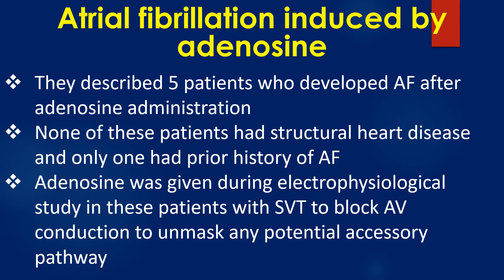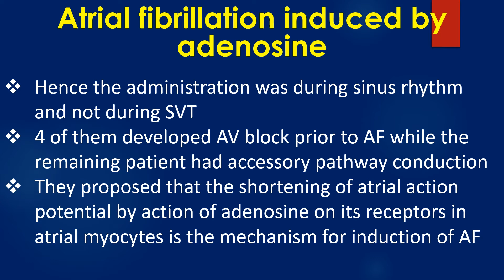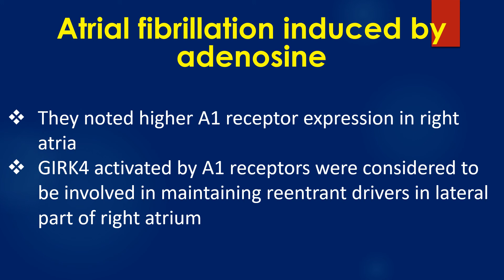Atrial Fibrillation Induced by Adenosine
(Indexed on Google Scholar) Adenosine is widely used in the termination of supraventricular tachycardia. One of the initial reports of atrial fibrillation induced by adenosine was by Silverman AJ et al in 1996.
They described 5 patients who developed AF after adenosine administration. None of these patients had structural heart disease and only one had prior history of AF. Adenosine was given during electrophysiological study in these patients with SVT to block AV conduction to unmask any potential accessory pathway.